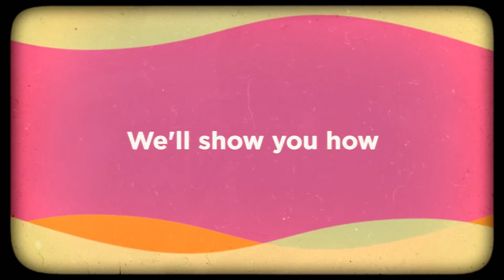77077 Marketing Consultant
- Stacy Ryan, 77077 Marketing Consultant.  Are you a business owner?  Do you have all the customers you want?  Would you like to use social media to generate leads and drive local customers to your business?  Would you like more revenues from referrals?  Stacy Ryan, 77077 Marketing Consultant